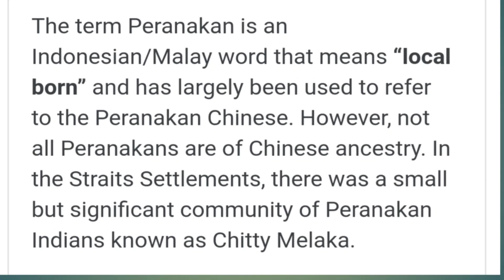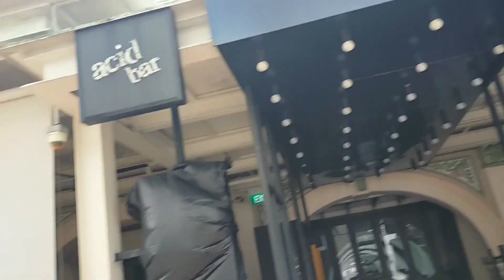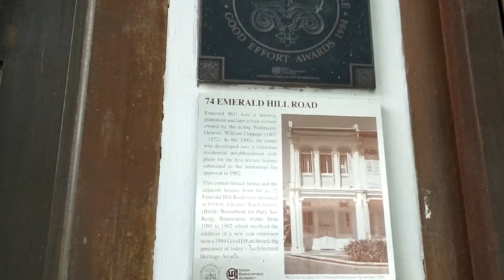Singapore's Heritage House @ Peranakan Place Orchard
Peranakan is a malay word refers a child born local of diffetent race in the strait of malaka/Malaysia. Like the chinese traders who came in the island and got married their child is called Peranakan. A peranakan malr called Baba, and the Peranakan Female is called Nyonnya